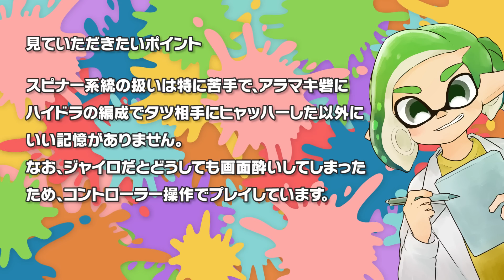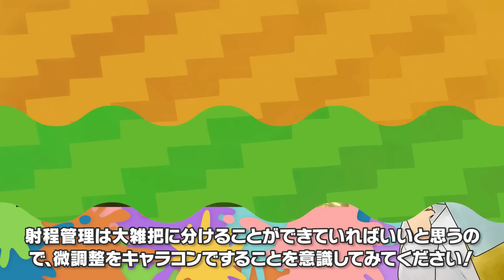【プレイ解説 その17】射程、エイムの管理って実は…微調整についてのお話 他 〜 でんせつアルバイターのスラッシュさん視点 - Splatoon3 サーモンラン解説【SPLABO!】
今回は、でんせつアルバイターのスラッシュさんの視点を見ながらお話ししていこうと思います！

00:00 - はじめに
00:57 - そもそもバトルだけしていると...
01:54 - Wave1 クーゲルシュライバー
03:58 - Wave2 トライストリンガー
06:12 - 射程管理のコツについて
09:27 - 実際に操作しながら説明
12:08 - 見返してみると？
12:33 - さいごのまとめ

【視点解説募集中！】
Huppleに視点を解説して欲しい！という方は、以下の条件で1バイト分の動画をお送りください。絶対に動画化できるとは限らない上、あくまで通常の動画優先のため、時間差があるかもしれません。その点はご了承ください。

【送っていただくもの】
動画ファイル：720p 30fps以上（可能であれば1080p 60fps） .mp4限定
音声：プレイ中の声を入れたい方はご相談ください。
その他：動画内に入れる名前と評価レート、どういう部分を見て欲しいかなどの一言
送り方：Gigafile便などのファイル転送サービス

★SPLABO!へようこそ！★
SPLABO!は、Splatoonをより深く楽しもう！ というコンセプトのもと、HuppleとIRASによって作られたYouTube Channnelです。ちなみに、HuppleとIRASはただのSplatoon大好き人間です。なので、Nintendo公式とは一切関係がありません！

メッセージや質問などはTwitterにお願いいたします。
（全てに返信できるわけではないことをご了承ください）

▼Splatoonの資料集▼
Splatoon関連のものはこちらからご購入いただけます！

・Splatoonイカすアートブック

・Splatoon2 イカすアートブック

・Splatoon3 イカすアートブック

・ハイカラウォーカー

★SPLABO!の支援★
SPLABO!では、Amazon欲しいものリストやメンバーシップ、動画や生放送の投げ銭機能でのご支援をありがたく頂いております。

ご支援いただいたものは、SPLABO!を含むHuppleとIRASの全ての創作活動費にあてさせていただきます！

★HuppleとIRASに興味が湧いた人へ★
Huppleは主に音楽、IRASは主に絵やアニメ、音楽の作品をお届けしているクリエイターです。LINEスタンプや可愛いアニメ、MVなど、たくさんの作品が公開されています。

▼Free BGM▼
SPLABOで流れているお馴染みのBGMもこちらで販売されています。

これ以外にもたくさんの作品や商品、展示会のような実際にお会いできる機会もあります。ぜひチェックしてみてください！

▼動画内の画像や映像▼
公式ガイドラインの範囲内で、Nintendo公式の画像、映像を利用させていただいております。

SPLABO!では、動画内でこちらサービスの写真や映像を、一部利用させていただいております。

・Pixabay
帰属表記の必要なし、商用利用無料の動画や写真素材が有料無料問わず多数公開されています。

・NASA
NASAが公開している全ての写真、映像は基本的にパブリックドメインとして扱われています。

・写真AC
多数の写真素材、イラスト素材が公開されています。

その他BGMやイラストは、HuppleとIRASが制作したものを利用しています。
SplatoonのBGM以外は、こちらからDLすることでどなたでもご利用いただけます。

（上記URLのサービスは、全ての動画に利用しているわけではありません）

※動画や絵の無断での転載はご遠慮ください。詳しくは、HPのガイドラインをご一読ください。
※各著作物の権利は全て著作者に帰属します。
個人的な質問や応援メッセージなどには返信致しかねますのでご了承ください。
※Amazonのアソシエイトとして、SPLABO! は適格販売により収入を得ています。